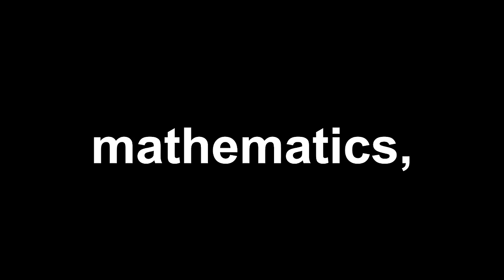“The Calculation That Never Ends” | The Infinite Calculation Paradox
THANK YOU: To Mike Duffy, of for your insight, help, and recommendations on this channel.